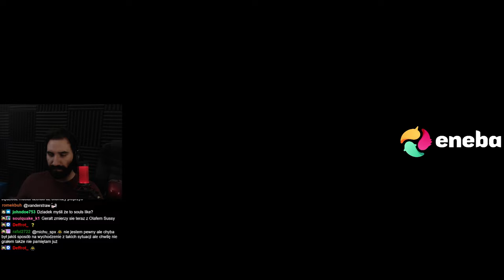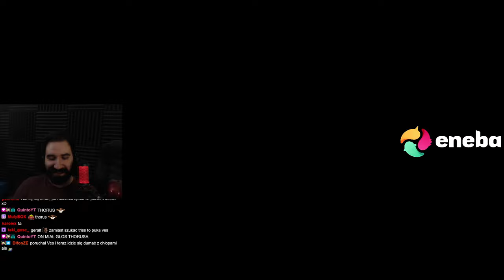PODRYWANIE VES, ŚWISZCZĄCA ZOCHA, PALENIE ZWŁOK | Wiedźmin 2 #17